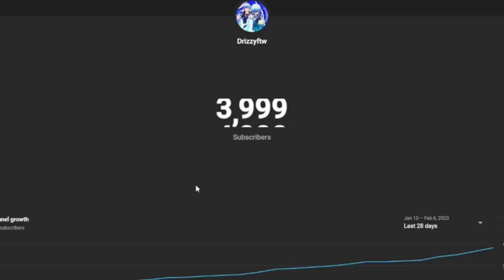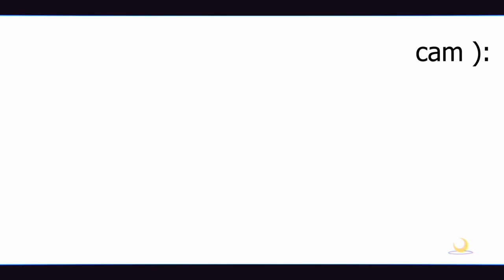i finally beat melatonin night 1....